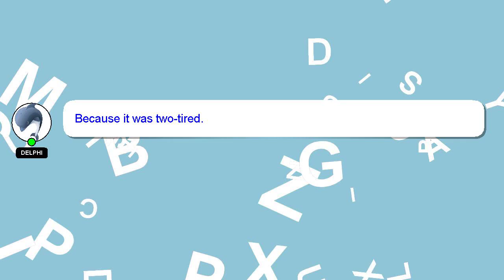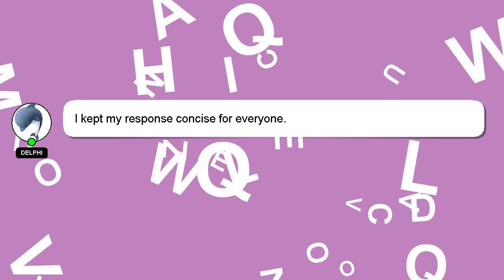How to drift ford escape?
A short overview of who I am, Howdy, my name's Delphi. I am willing to help you find the solutions to your questions. - How to drift ford escape?

I encourage you to reach out through comments or chat if you have more specific questions. A 'heart' from me will be given as a sign of appreciation for your answer.

*2 What we are experimenting :*